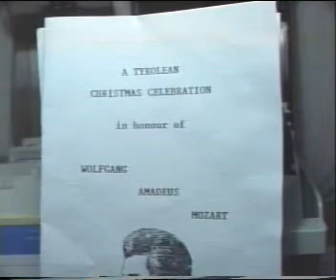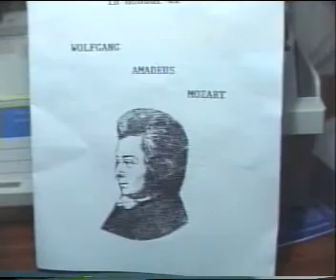Paragon School Bath 1991 Christmas concert - Mozart Celebration